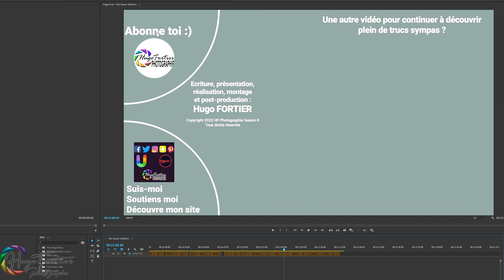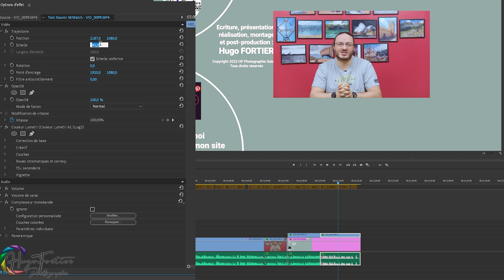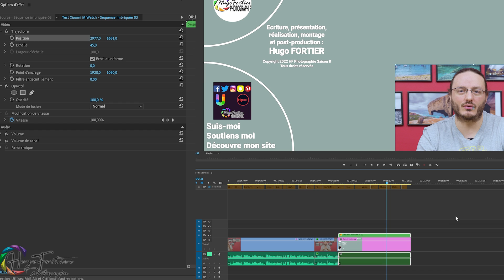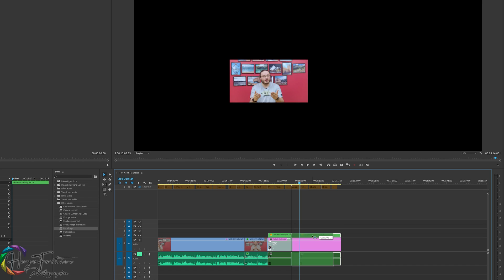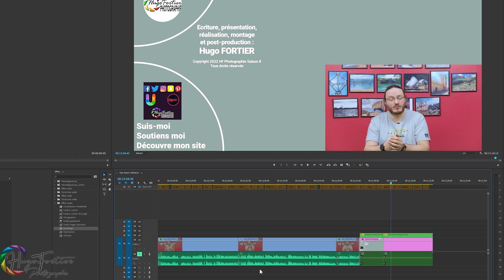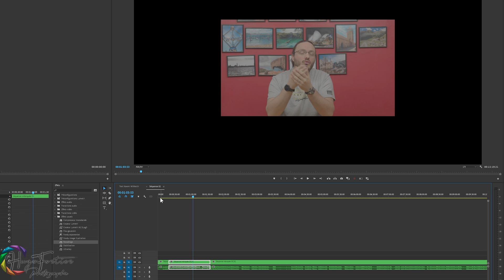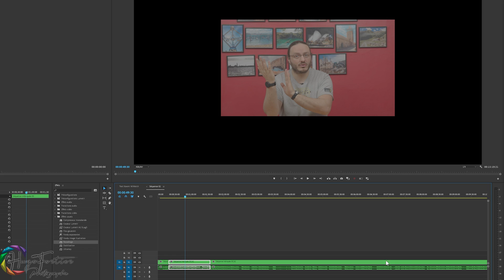Premiere Pro : Comment modifier plusieurs éléments en même temps ou leur appliquer le même effet ?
Faites vos achats sur Amazon et soutenez la chaîne en même temps via ce lien

Cette semaine nous allons voir ensemble comment modifier plusieurs éléments dans Premiere Pro, comment ajouter une modification à une modification et ainsi cumuler plusieurs effets qui peuvent ne pas être faits pour se cumuler, le tout en voyant une méthode de montage non destructive qui vous fera gagner du temps en cas de nécessité de reprendre / modifier votre montage.

Enjoy ! ^_^

Mon matériel :
- Boitier :
Sony Alpha
Vous pouvez aussi utiliser un GH5, très bon choix en rapport qualité / prix